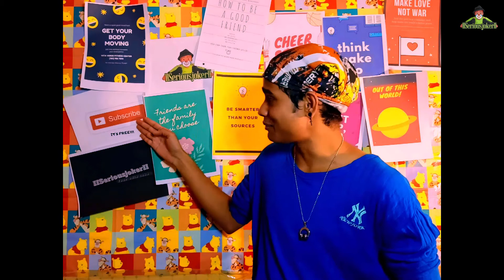Let go FOMO ( the fear of missing out) IN HINDI II SeriousjokerII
(FoMO)in other words What does Fear of Missing Out mean

the fear of missing out - “anxiety that an exciting or interesting event may currently be happening elsewhere  often aroused by posts seen on a social media website”...

The majority of adult millennials (current age between 18 and 34) expressed that they want to say yes to everything due to the fear of missing out; over half of the respondents said that they barely invest sufficient energy or time in delving into topics or new interests.

let go fomo - ” Adolescents struggling with how to overcome FOMO often feel isolated and alone

Fear of missing out is described as "a pervasive apprehension that others might be having rewarding experiences from which one is absent"

The fear of missing out has become pervasive in society

Get Rid of Fear of Missing Out (FOMO) How to Deal with the Fear of Missing Out:

when you begin to feel the fear of missing out  say to yourself: “i am exactly where i need to be in this very moment”.  is that we are human and just like the fear of losing trades can override the traders desire to follow the trading plan, so can the fear of missing out on trades.
Hi there,
I am an actor, after studying film making, acting, scriptwriting,  new age film techniques whatever way possible several years on my own without anyone's  support, now I am on a mission to make my own movie, which I want to release in all over the world, please support me in this journey.